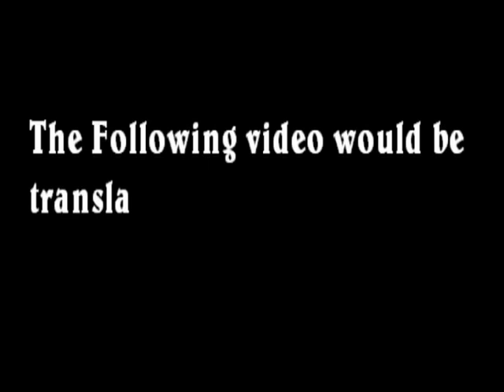Who stole the cookie from the cookie jar?